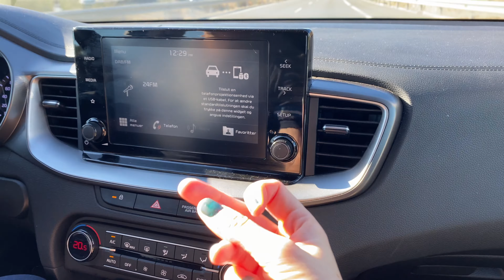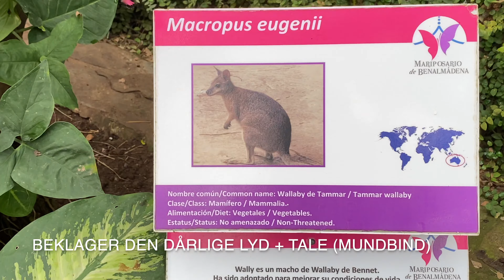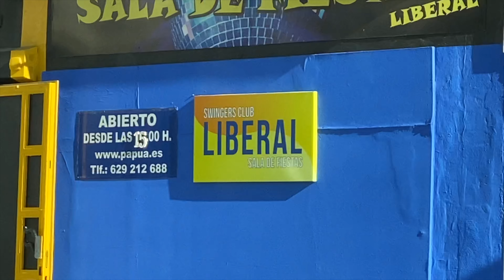Jeg holder min fødselsdag i Spanien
Jeg fyldte år i sidste måned og der var jeg så heldig at være i Spanien på min fødselsdag. Det var en virkelig god dag og jeg var ude og se en masse fantastiske steder i Spanien 🤩

Det er der kommet en video ud af og jeg syntes selv at den er blevet rigtig hyggelig. Så savner du at rejse så skal du helt sikkert se med her.

I videoen ser vi Castillo Monumento Colomares, et unikt monoment til ære for Colombus. Jeg har gerne ville se det de sidste par gange vi har været i Spanien, men vi har desværre ikke nået det. Så det gjorde bare min fødselsdag endnu mere unik.

Derefter tager i ind til Mariposario De Benalmádena der er en sommerfuglepark med den sødeste lille overraskelse 🦘

Stort tak til Allan fordi han gjorde min dag helt perfekt. Tak til venner og familie for jeres tanker på min føsdag.